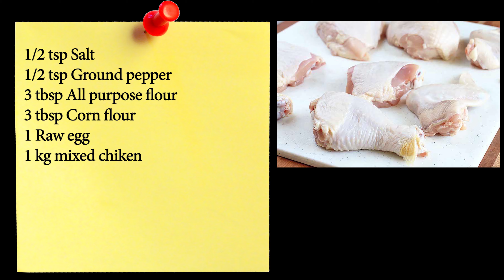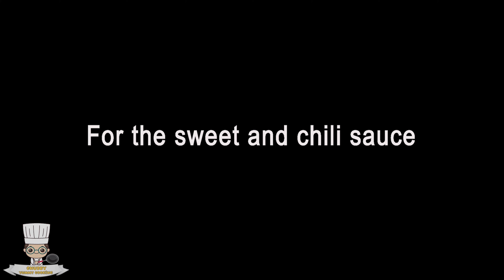CRISPY AND SPICY CHICKEN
Sweet and Chili Chicken

Ingredients:
For Marinating chicken:
1/2 Teaspoon salt
1/2 Teaspoon ground pepper
1kg mixed chicken
For Coating chicken:
1/2 Teaspoon salt
1/2 Teaspoon ground pepper
3 Tablespoon all purpse flour
3 Tablespoon Ccorn flour
1 Egg
Olive oild (Deep Fry)
Sauce:
2 Tablespoon butter
2 Tablespoon soy sauce
2 Tablespoon brown sugar
4 Tablespoon ketchup
1 Tablespoon chili sauce/paste
1 Tablespoon minced garlic
1 Tablespoon garlic powder
1 Tablespoon chili flakes (optional)